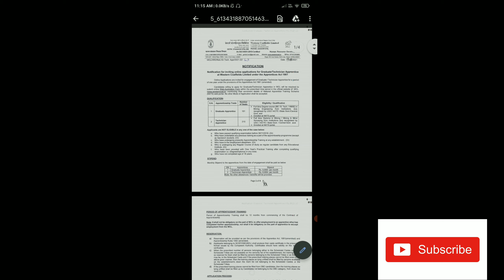Apprenticeship Training Vacancy | Latest 2021 | Diploma & B.Teck student | W.C.L | Stipend _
Watch the video on Apprenticeship Training 2021 .
for Diploma and bteck student .

Download the notification click here.
please join our teligram group

Mining Engineering book😎😎
Only mining ENGINEERING book .pdf

Apprenticeship training latest updates
Apprenticeship training
apprenticeship training 2021
Apprenticeship training mining